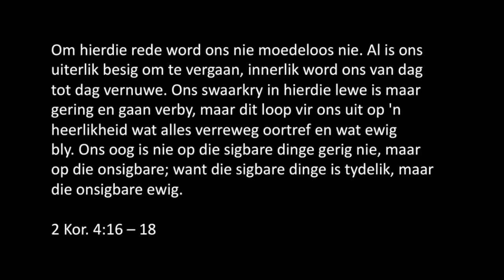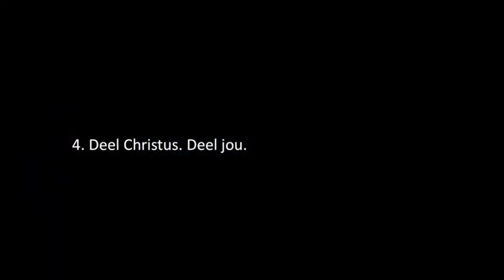Het jy moed verloor? Moenie...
Uittreksel van 13 November 2022